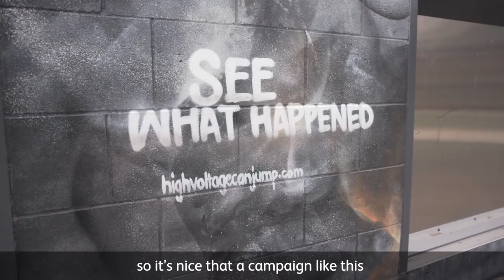High Voltage Can Jump mural for Rail Safety Week 2020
To kick off Rail Safety Week 2020, we teamed up with local artist Jordache Castillejos to paint a mural at Loganlea station. ⚡️ You might recognise these shoes from our High Voltage Can Jump campaign.